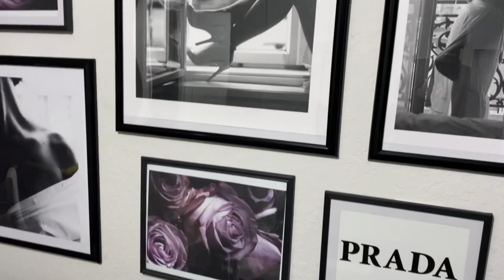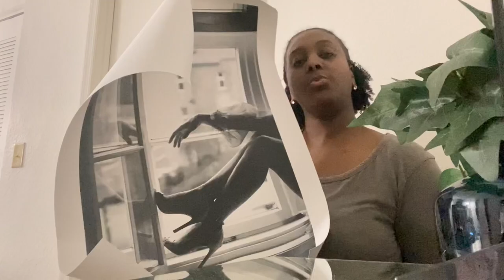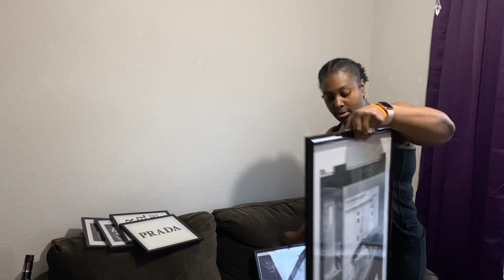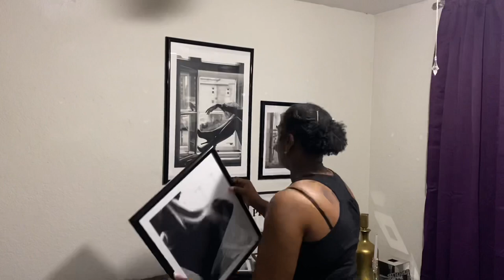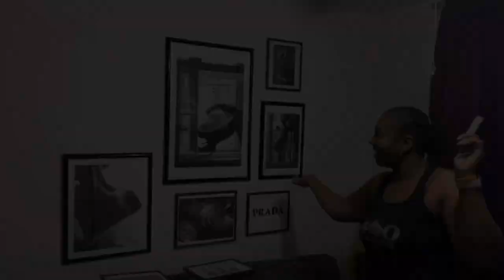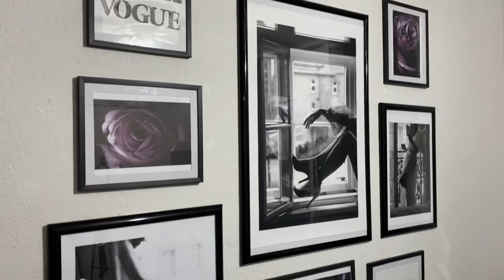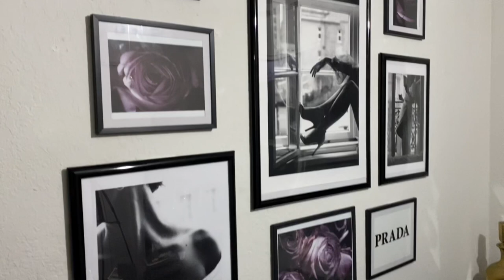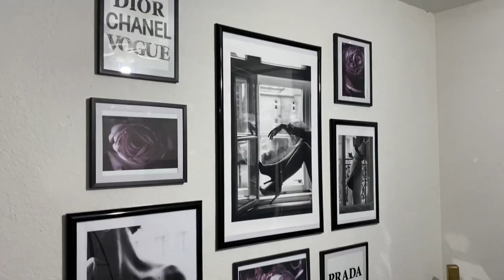DIY Fashion Gallery Wall / Decorate With Me / Designer Inspired / Desenio & Poster Store